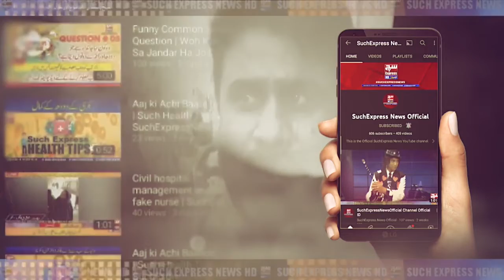Breaking News | Petrol me Ho rahi hai Milawat | SuchExpressNewsOfficial